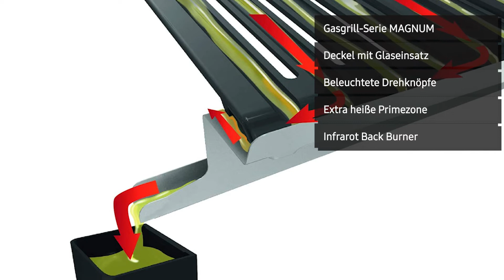Gasgrill RÖSLE MAGNUM G3 (25550) | Deutsch